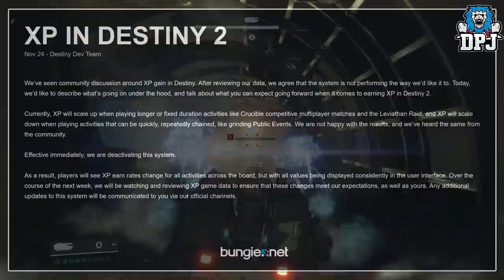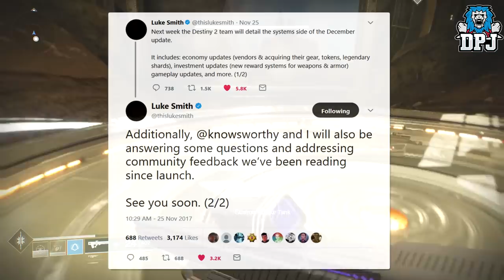Destiny 2 BIG NEWS - Bungie Caught Lying? XP Throttling! Big Game Changes Announced & NEW DLC STREAM